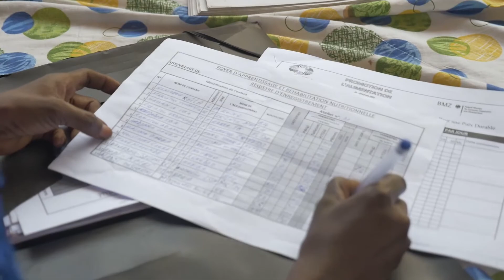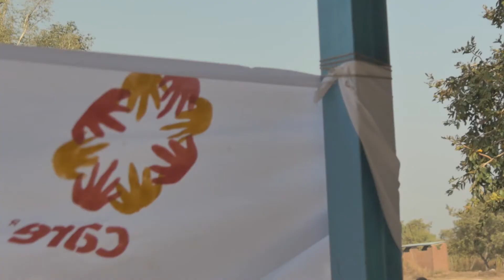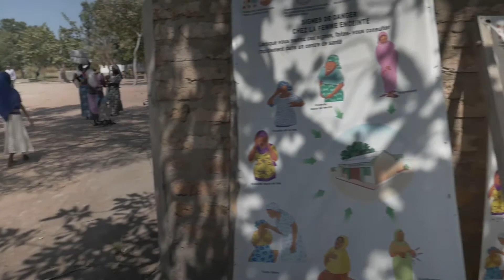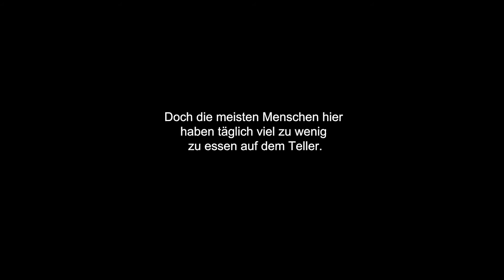⏳⚕️ Hungerkrise im Tschad in Afrika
► CARE und das AUSWÄRTIGE AMT ► NICHTVERGESSER ► Aufmerksamkeit für weltweit vergessene humanitäre Krisen ► Hilfe für die Hungerkrise im Tschad ► Unterstützen Sie unsere Arbeit mit einer Spende

VERGESSENE KRISEN | Kampagne

Millionen Menschen weltweit leben in vergessenen humanitären Krisen unter katastrophalen Umständen. Ihnen fehlt der Zugang zu Lebensmitteln, Trinkwasser und medizinischer Versorgung. Es mangelt an politischer und medialer Aufmerksamkeit. Das wollen wir ändern.

Gemeinsam mit der Kampagne NICHTVERGESSER des Auswärtigen Amtes waren wir vor Ort im Tschad, um die Lage der Menschen zu verstehen und ihren Stimmen Gehör zu verleihen. Wie es vor Ort war und wie mit Initiativen wie den NICHTVERGESSERN mehr Aufmerksamkeit geschaffen wird? Film ab! 🎬

Der Tschad liegt auf dem Human Development Index der Vereinten Nationen auf Platz 190 der 191 aufgeführten Länder – das macht ihn zu einem der ärmsten Länder weltweit. Dennoch kommen viele Bewohner:innen aus angrenzenden afrikanischen Staaten in das Land. Menschen aus der Zentralafrikanischen Republik und dem Sudan fliehen vor Terror, Armut und Gewalt. Im Tschad leiden viele Menschen an akutem Hunger, mehrere hunderttausend Kinder sind stark unterernährt.

WIE CARE HILFT

„Seit ich hier bin, mache ich mir Sorgen um meine Familie. Wie soll ich sie versorgen? Wie soll ich etwas zu essen auf den Tisch bringen?“ erklärt Abderkarim, 68 Jahre alt, aus dem Süden des Tschads. Er lebt in einem Rückkehrer-Camp und nimmt an einem Cash-for-Work-Programm von CARE teil, um seine elfköpfige Familie ernähren zu können. Im Video sehen Sie, wie CARE den Menschen hilft zu Überleben.